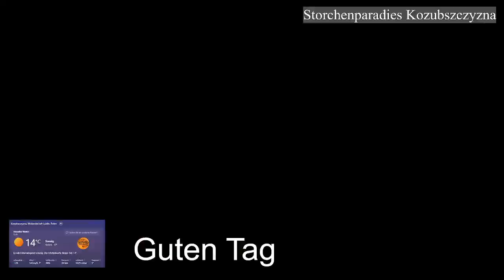2024 09 30 Storchenparadies Kozubszczyzna, Guten Morgen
Usługi świadczone są przez:
GemsNet
ul. Dwernickiego 8C/30
85-675 Bydgoszcz
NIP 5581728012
 Thiên đường cò Kozubszczyzna, Chào buổi sáng 😊 😊 😊 😊
  Gólyaparadicsom Kozubszczyzna, Jó reggelt😊😊😊😊
  Čapí ráj Kozubszczyzna, Dobré ráno😊😊😊😊
  Bociani Raj Kozubszczyzna, Dzień dobry 😊😊😊😊
  Аист Рай Kozubszczyzna, Доброе утро😊😊😊😊
  Stork Paradise Kozubszczyzna, Good morning😊😊😊😊
  Cigogne Paradis Kozubszczyzna, Bonjour😊😊😊😊